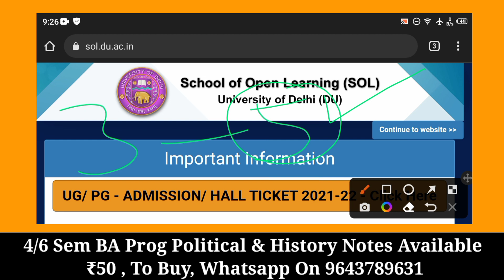AB / ER In SOL Result - 3rd & 5th Semester Nov Dec 2021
Hellow Guys

This Video Inform About AB / ER In SOL Result - 3rd & 5th Semester Nov Dec 2021

Important Playlist For Updates

- 100₹ / एक साल
- 250₹ / पूरी Graduation

- 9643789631 इस number पर Payment करके screen shot भेजे

1st Semester Playlist Chapter Wise :-

________________Ashu shrivastav______________